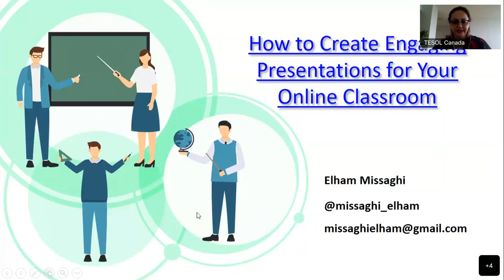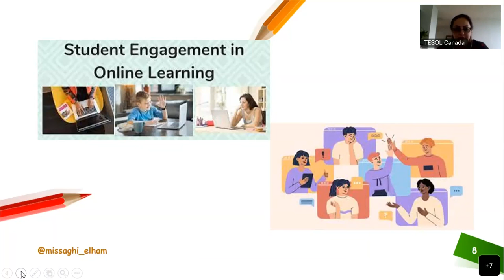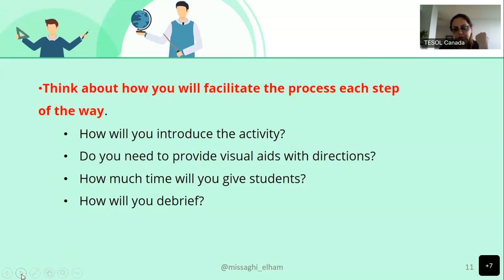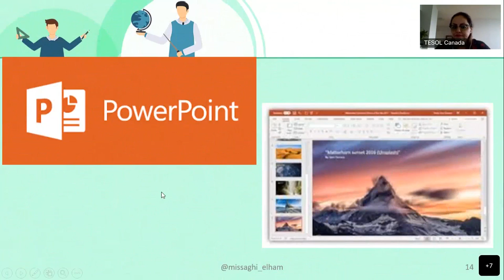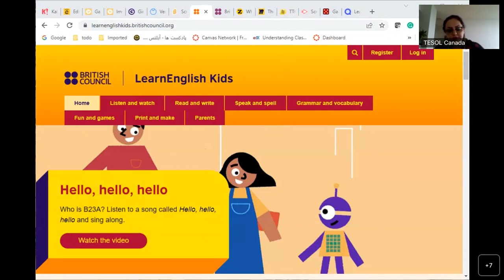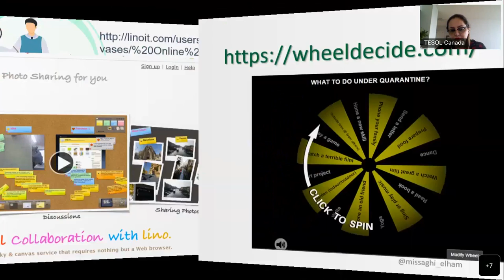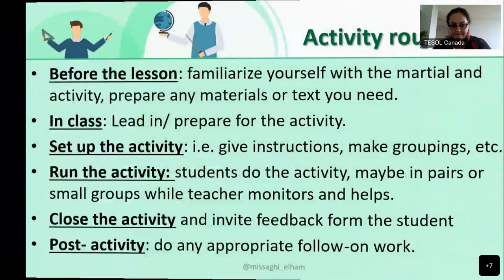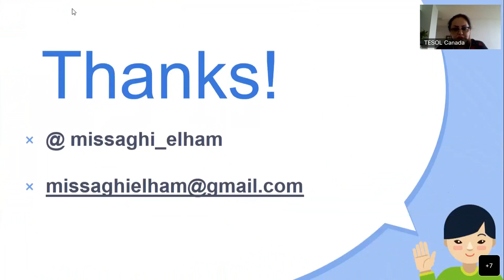TESOL Canada- Engaging Presentations for Online Courses 2022-08-08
How to create great PowerPoint presentations for online language classes?
Includes gamification and web-based exercises.